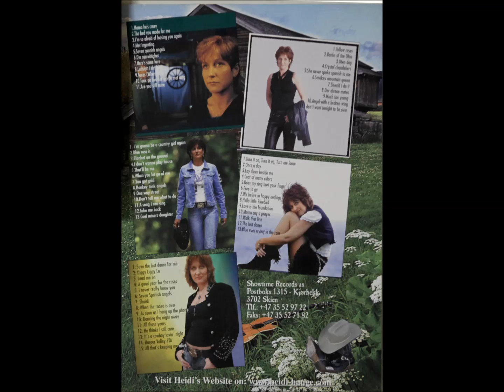Dancing The Night Away - Heidi Hauge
"Dancing The Night Away" by Leo Sayer was written by James Hooker and Russell Smith
"Dancing The Night Away" was first released by The Amazing Rhythm Aces in 1976.
From the album "Country Dance" - Heidi Hauge